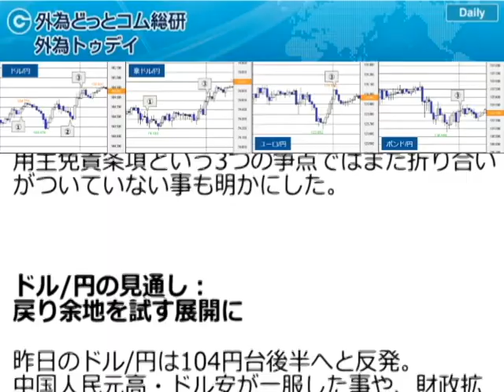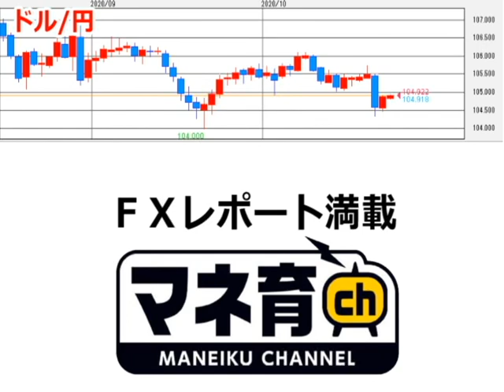FXテキスト動画「ドル/円、戻り余地を試す展開に」 外為トゥデイ 2020年10月23日号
「22日（木）の為替相場」
（１）：中国当局 ドル高・元安設定でドル買い戻し
中国当局は人民元の対ドル基準値を1ドル＝6.6556元と発表。2018年7月以来のドル安・元高水準ではあるものの、前日終値からはドル高・元安に設定された。これを受けてドルが全般的に買い戻されるとドル/円が小幅に上昇。一方、豪ドル/円は豪ドル/米ドルの下落に連れて弱含んだ。

（２）：米失業保険申請・受給者数ともに改善
米新規失業保険申請件数は78.7万件と市場予想（87.0万件）を下回り、前週（84.2万件）から改善。失業保険継続受給者数も837.3万件と前週（939.7万件）から減少した。

（３）：ペロシ議長「合意すぐそこ」米金利・株上昇
財政拡大を見越して米長期金利が上昇。10年債利回りは0.85％前後に上昇した。これを受けてドル/円が小幅に続伸。クロス円も米国株が堅調に推移する中、小幅高となった。なお、米民主党のペロシ下院議長は、トランプ政権との追加経済対策協議について「合意はすぐそこにある」と発言。ただ、民主党が要求する州・地方政府への支援、学校への資金援助、そして共和党が固執する雇用主免責条項という3つの争点ではまだ折り合いがついていない事も明かにした。

「ドル/円の見通し：戻り余地を試す展開に」
昨日のドル/円は104円台後半へと反発。中国人民元高・ドル安が一服した事や、財政拡大観測から米長期金利が上昇した事などを受けてドルが広範囲に上昇した。ただ、ドル/円の上げ幅は前日の下げ幅の約半分に留まり、105円台を回復するには至らなかった。前日の下落で改めて104円台前半の底堅さを確認した格好となり、下値不安はひとまず後退したが、上値の重さは消えていない。

まずは、節目の105.00円を超えられるかが本日の見どころとなるが、105.05円前後には日足一目均衡表の転換線と基準線が通っており、これらが強い上値抵抗線となる可能性もある。ドル/円は、戻りの余地を試す展開となりそうだ。